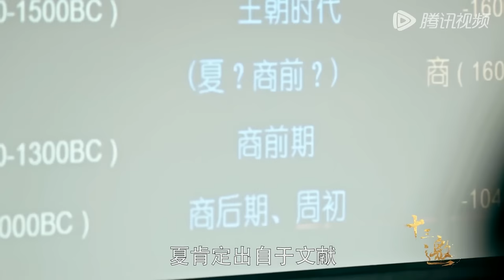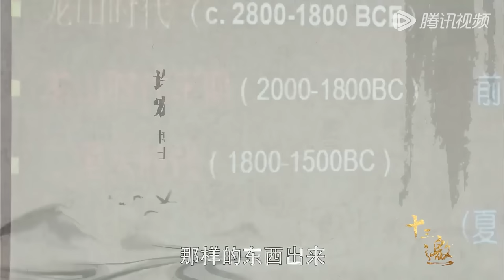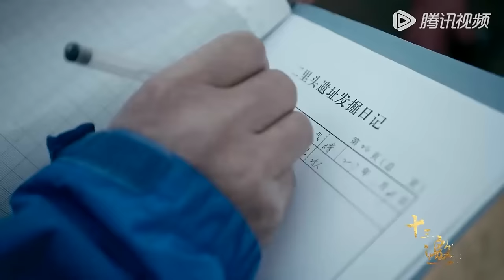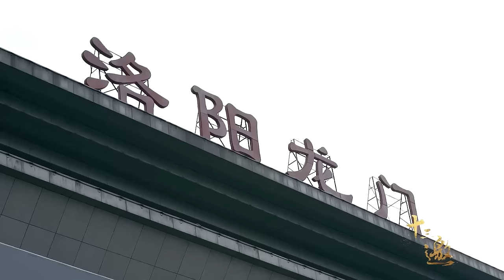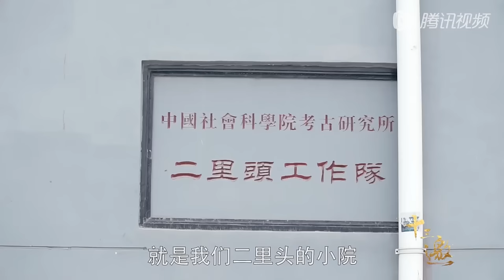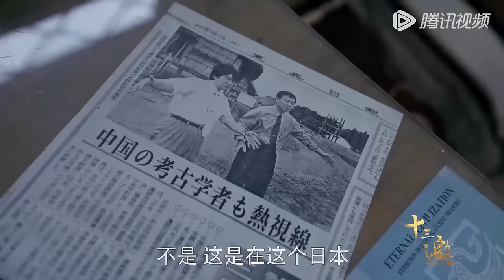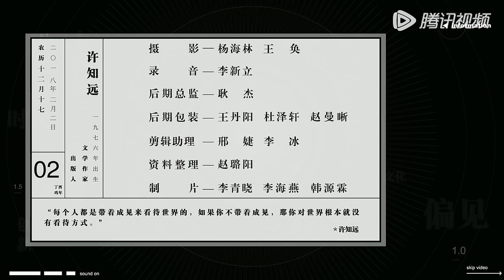【十三邀 第二季】第9期：许知远对话许宏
《十三邀》是腾讯新闻与单向空间联合出品的一档人物访谈节目。许知远与十三位来自不同领域的嘉宾进行对话，在对话中观察和理解这个世界。
集数：12集
本期嘉宾：许宏